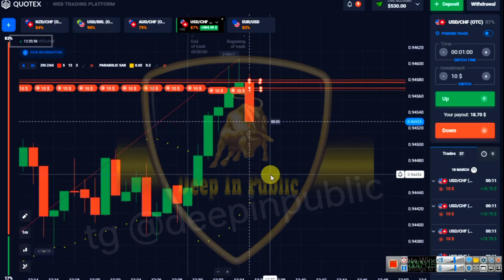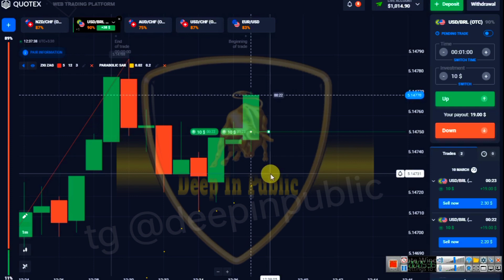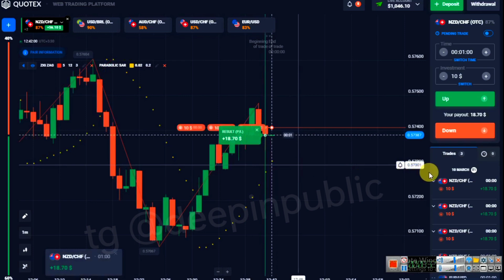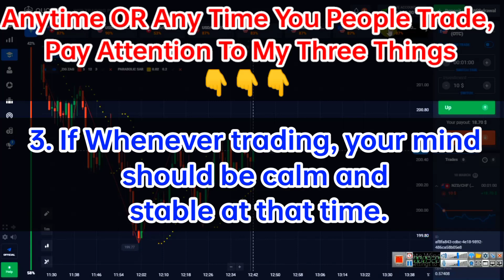Quotex Live Trending Market | Quotex OTC Bug | Quotex Strategy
Hello friends,

Follow Steps :
✅Create account with link
✅Deposit 50$ 100$ or Above
✅Send Your Trader ID

(Only 3 Simple Steps to Join My Deep In  VIP Signal Group)

🏆 Quotex 99.5% Awesome Wining Every Trade Win...🤟😏🏆🏆🏆🏆🏆🏆🏆🏆🏆🏆🏆

You can join FREE VIP GROUP DAILY 100% WINNING SIGNALS COVER YOUR LOSS JOIN DEEP ❤️ DEEP IN PUBLIC

इस पर आप अपनी हमेंं Trader ID भेजें । यह सिर्फ़ Quotex के लिए है

  Are You using binomo so you can create ac this link Bcz this link is real ❤️

Friends ham aap ke liye bahut mehnat kar rahe hain to please video ko like or subscribe jarur kijiye aur aur please share jarur kar dijiye aur hamen aap se bahut sari ummid Hain to please aap apne channel aur jaisa Ki main bolata Hun yah aapka hi channel hai to please ise aap number Van trading channel banaa dijiye

⚠️ IMPORTANT (Risk Warning):

[18+ Only]

अस्वीकरण: इस वीडियो में साझा किए गए सभी विचार और चार्ट केवल ज्ञान और सूचना के उद्देश्य के लिए हैं। हमारा वीडियो केवल निवेशकों / व्यापारियों को सामान्य और प्रारंभिक जानकारी प्रदान करने के लिए है और किसी भी निवेश निर्णय या रणनीति के आधार के रूप में नहीं लिया जाएगा। हमारी सामग्री का उपयोग करने का इरादा है और केवल सूचना के उद्देश्य के लिए उपयोग किया जाना चाहिए। @deepinpublic

DEEP IN PUBLIC
deep in public
octa fx
forex trading
olymptradestrategy binarytrading
iq option
olymptradewinningstrategy
binary options strategy
option trading
how to win every trade in forex
100% winning strategy
How to read graph for up and down
binomo strategy
 how to win every trade in binomo
binomo withdrawal